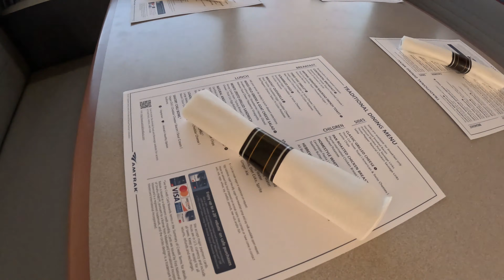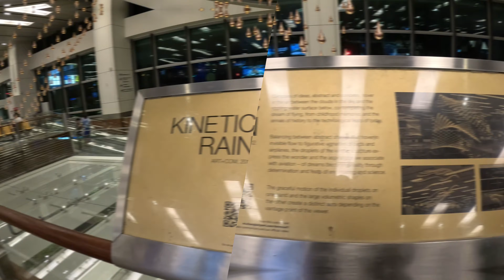Travel to the Philippines (Stop in Singapore's famous Airport)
This video shows start to finish travel from La Crosse WI to Northern Luzon in The Philippines.  Hang on and enjoy the ride. This is just the beginning of an AMAZING adventure! Stops in San Francisco, Singapore, Manila and San Fernando City, La Union. THE AMTRAK VIDEO and JOLLIBEE VIDEO IS NOW OUT IF INTERESTED!

I hope you enjoy. Thank you so much!
WES Life